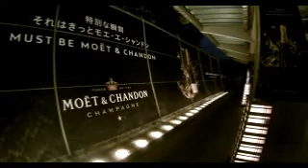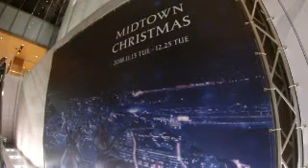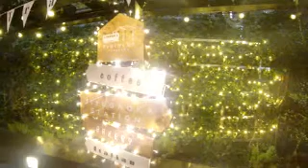#3114 Christmas Night Scene in Tokyo 2018 ～2018年・東京のクリスマス風景①